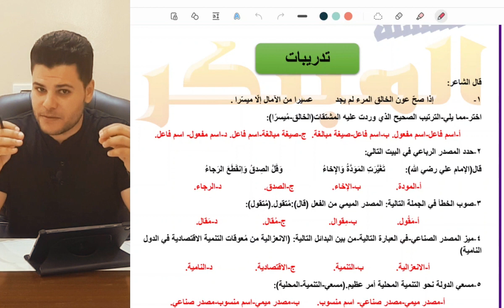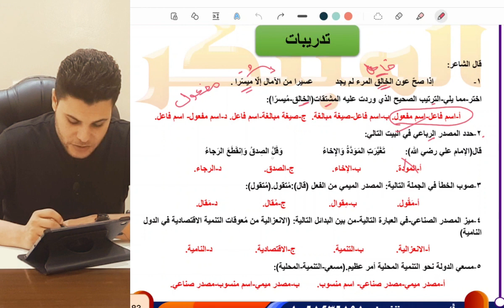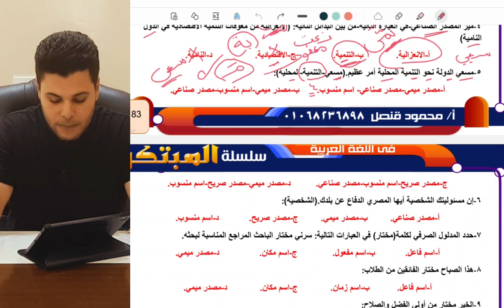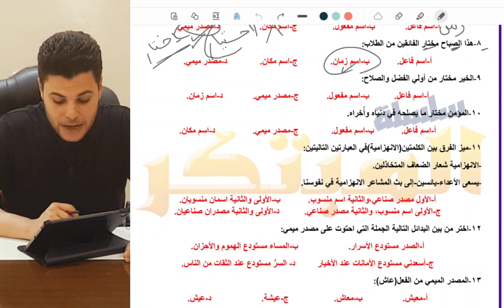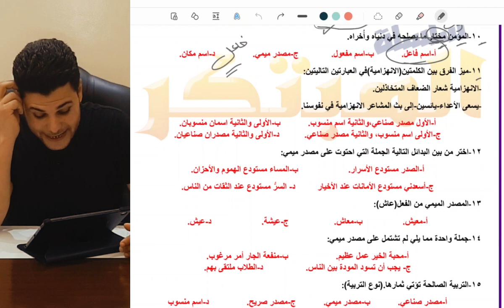تدريبات مهمة على المصدر الميمي والمصدر الصناعي والاسم المنسوب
تدريبات نحو مهمة على درس المصادر المصدر الصناعي والاسم المنسوب والمصدر الميمي التفريق بين المصدر الميمي والمصدر الصناعي والاسم الامنسوب شرح درس الصادر السماعية والقياسية وحل تدريبات على درس المصدر الميمي ودرس المصدر الصناعي ودرس الاسم المنسوب شرح وحل تدريبات على درس المصادر .